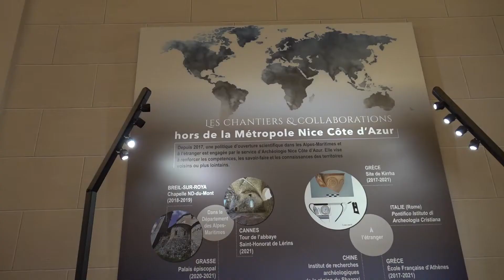Journées du Patrimoine 2021 - Archéologie à Nice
Dans la continuité des Journées Européennes du Patrimoine 2021, une très belle expo se déroule en Mairie de Nice, à partir de Lundi,  ou l'Archéologie est mis en exergue par le Service Archéologie de la Ville de Nice.